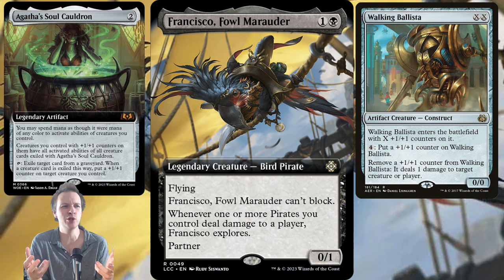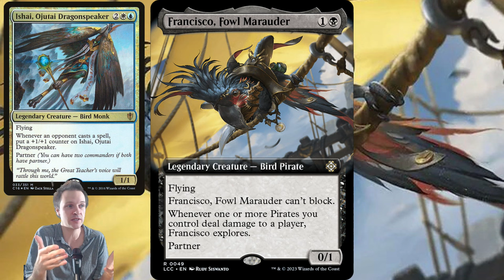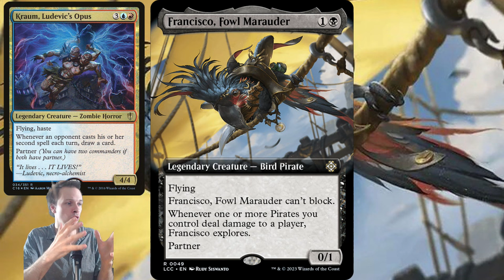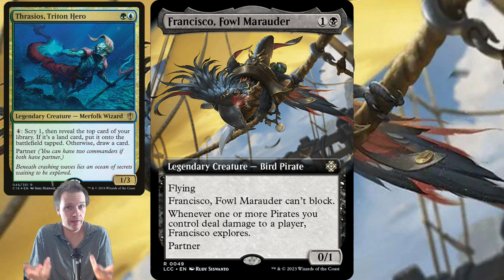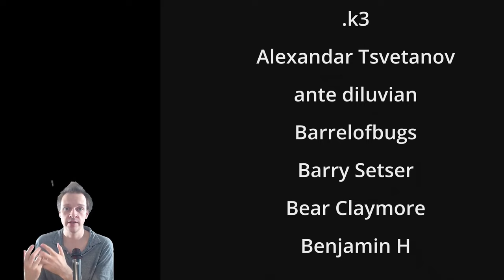francisco, fowl marauder is over hyped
So don't get me wrong. It will work. It has good things going for it. But I don't think it will be that great. When we get new cards we often get things over our heads and I am just saying. This card is decent. But not more then that.

WANNA WATCH CEDH GAMEPLAY?